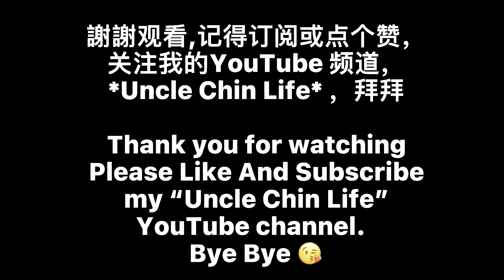大单型车找吃Group，交流平台学习利益优惠大家的知识，将来将会每半年或一年举办一次找吃+Shopping团，希望可以帶動新bikers或社会效益.交流聚会最基本骑bike安全知识,然后特别优惠介绍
大单型车找吃Group，交流平台￼学习利益优惠￼大家的知识￼，将来将会每半年或一年举办一次找吃+Shopping团，希望可以帶動新bikers或社会￼效益￼￼.
25/9/22 For All Malaysia Bikers to KL Selangor cari Makan/找吃，交流聚会最基本骑bike安全知识,然后特别优惠介绍shopping 1day Trip/一日游, 有Dainese, Bikeworld kepong, KTM HI TEA TIME & Test Drive & 新产品推介活动- KTM Cardo Edge handfree

第二站集合915am 11km交流聚会认识所有的bikers
黑风洞 Batu Caves打卡